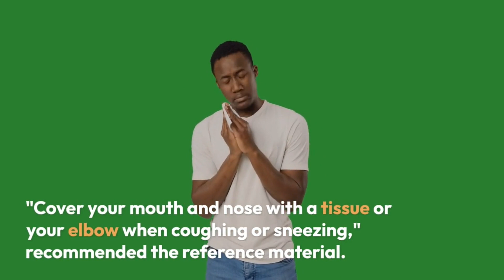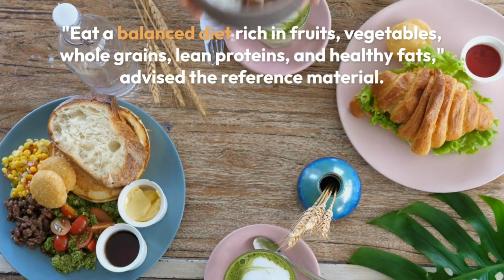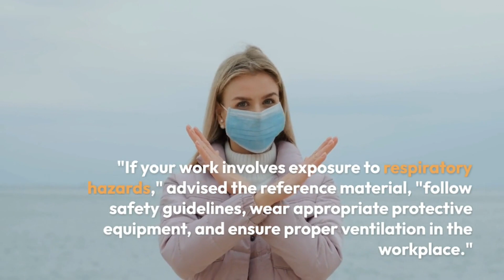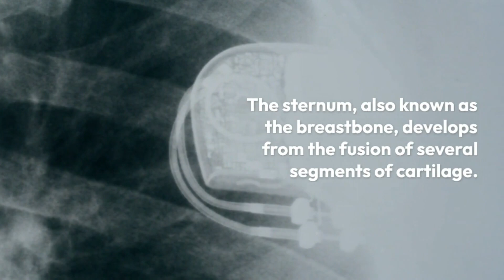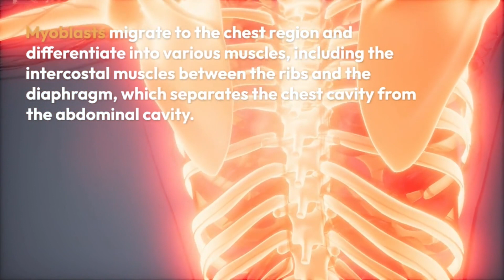Steps to Protect Yourself from Chest Diseases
# Chest disease awareness
In this video, we will guide you through effective strategies and preventive measures that can significantly reduce your risk of developing chest-related diseases.